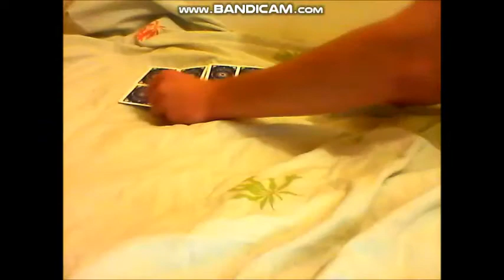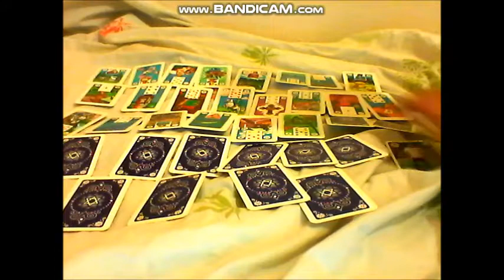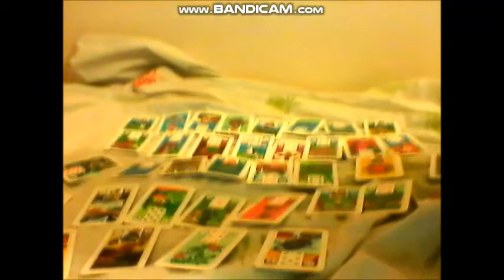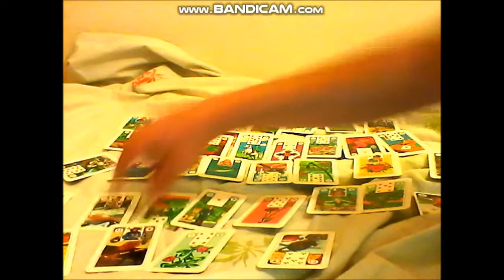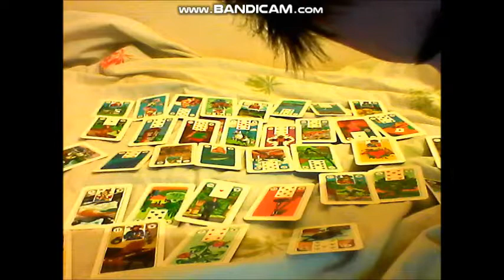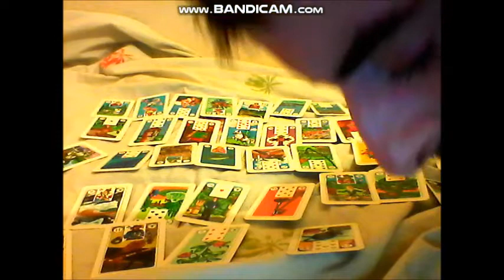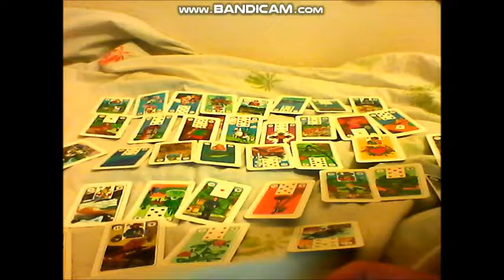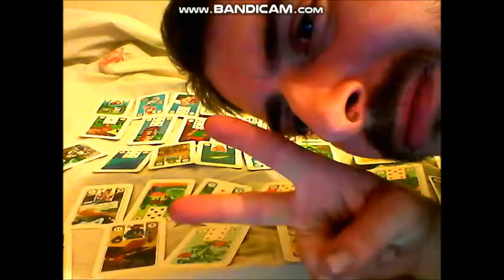~SPECIAL~ Kartenlegen Wahrsagen